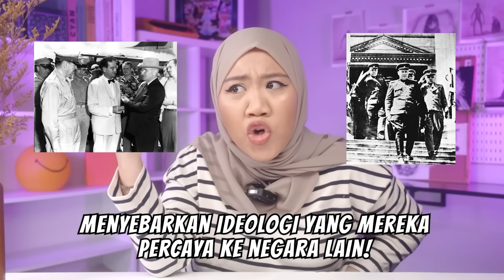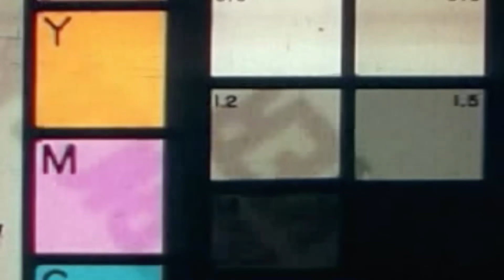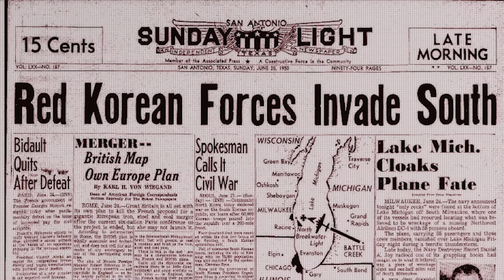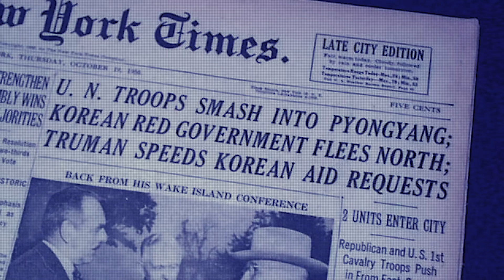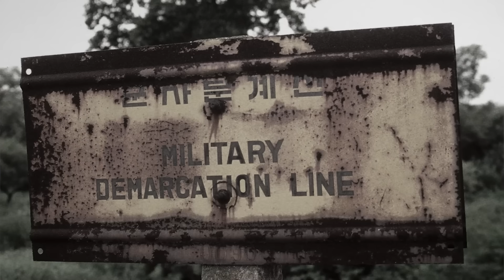AWAL PEMISAHAN KOREA UTARA DAN KOREA SELATAN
Editor : bwajidt
Filming date : 2 Agustus 2024

Punya saran pembahasan video selanjutnya ?